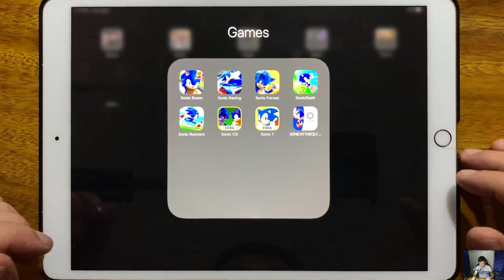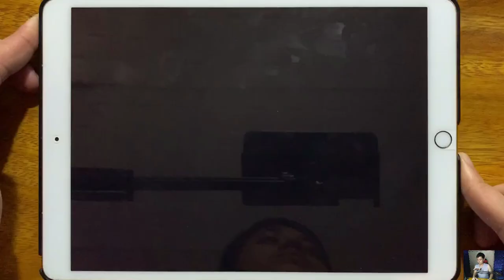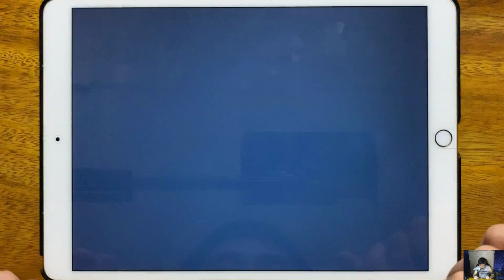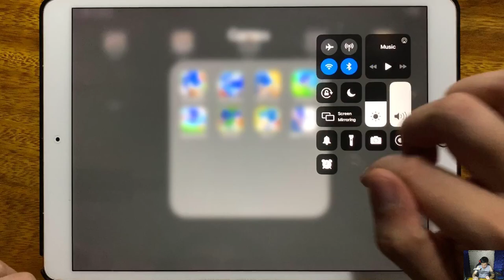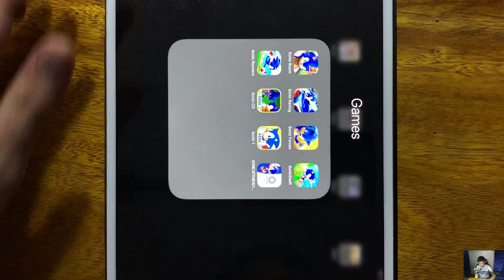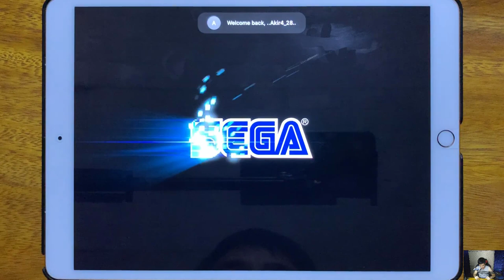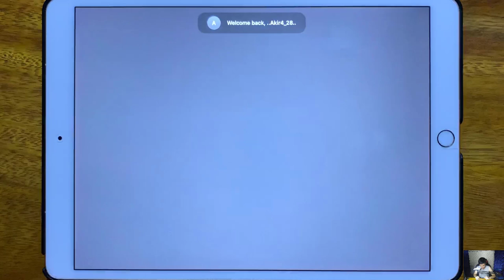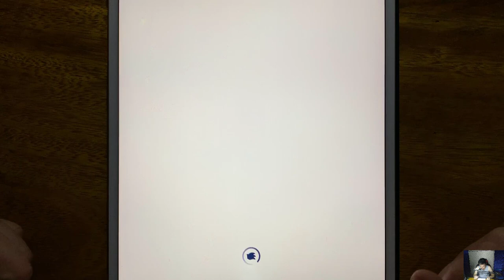Sonic boom 2, Sonic Racing, Sonic Forces, Sonic Dash, Sonic Runners, Sonic CD, Sonic 1...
Sonic boom 2, Sonic Racing, Sonic Forces, Sonic Dash, Sonic Runners, Sonic CD, Sonic 1, Sonic at the OLYMPIC Games